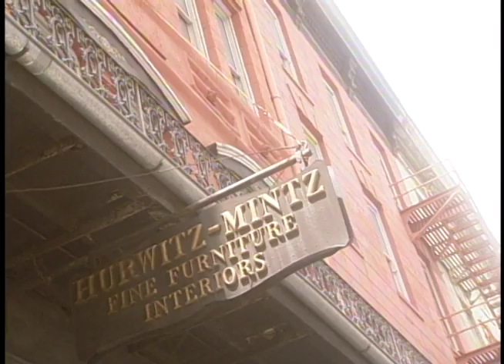Louisiana Made Louisiana Proud Hurwitz Mintz 30